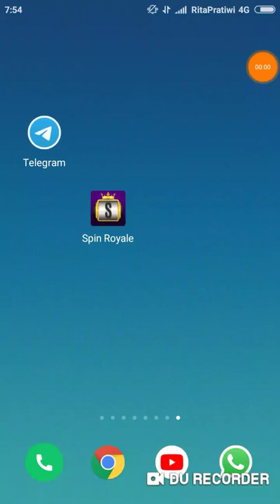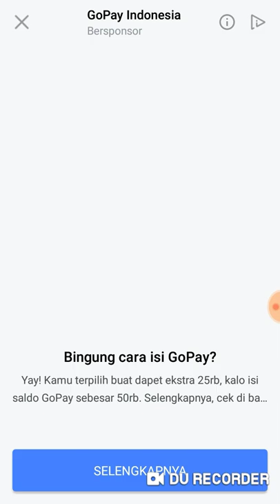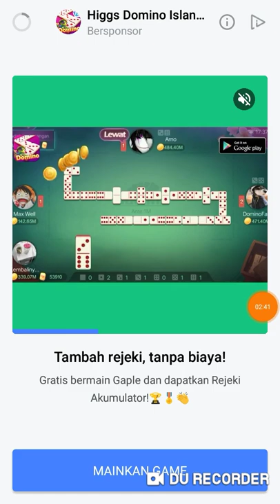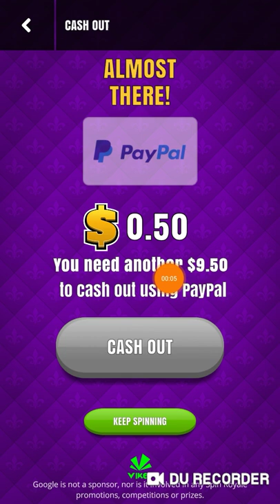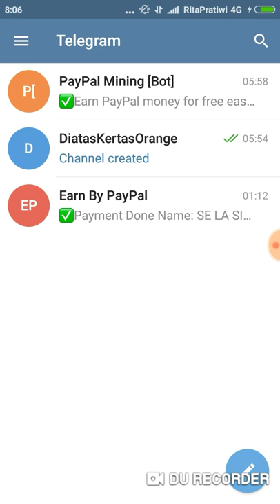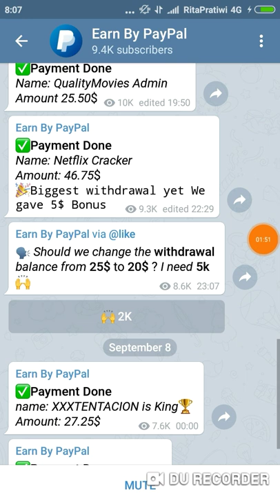Aplikasi penghasil uang $10 Gana dinero Paypal kiếm tiền paypal كسب المال باي بال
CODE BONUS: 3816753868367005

Thanks